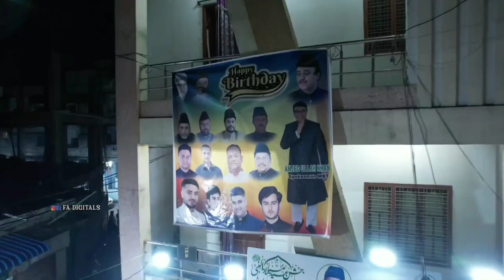Amjed ullah khan Birthday Celebration